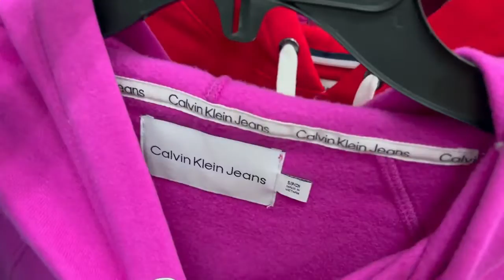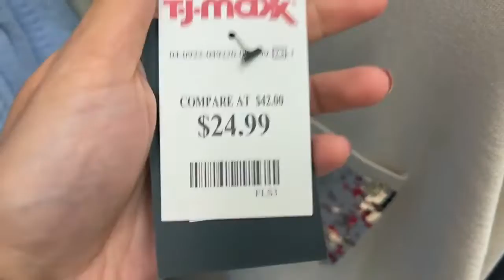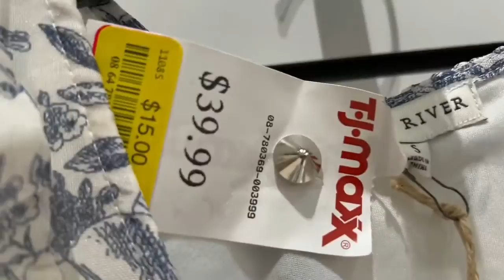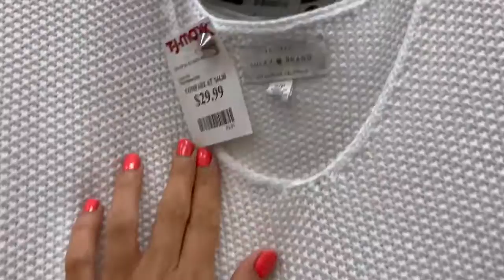TJMAXX WALKTHROUGH WITH ME KITCHENWARE COOKWARE AND DESIGNER HANDBAGS 2023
TJ MAXX DESIGNER DEALS
TJ MAXX SHOPPING